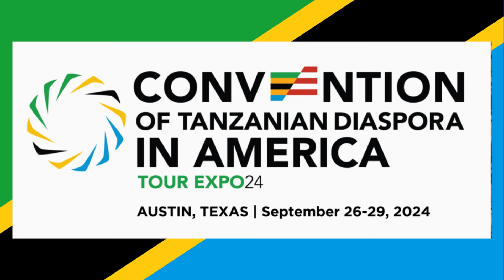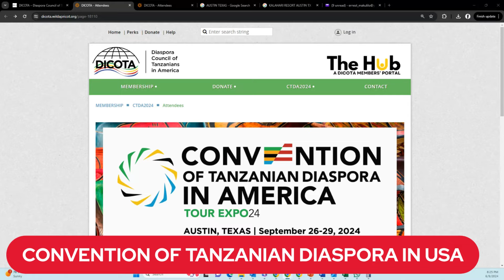Kongamano la Watanzania Waishio USA September 2024. REGISTER NOW